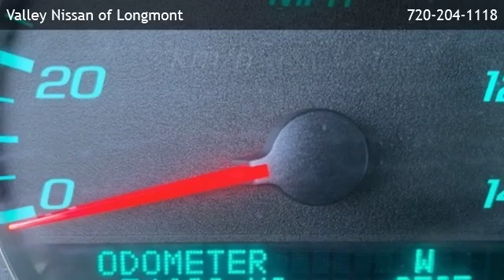2012 Chevrolet Impala LT - Longmont, CO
Valley Nissan of Longmont
 is offering a 2012 Chevrolet Impala LT in Longmont, CO.

Stock Number: C1313731K
Engine: 3.6L V6 DGI DOHC VVT
Transmission: 6-Speed Automatic Electronic with Overdrive
Exterior Color: Gold
Interior Color: ebony
Mileage: 74628

6-Speed Automatic Electronic with Overdrive 3.6L V6 DGI DOHC VVT Front Wheel Drive LT OnStar & Bluetooth Package LT Sunroof Package Preferred Equipment Group 2FL 6 Speakers AM/FM radio AM/FM Stereo w/CD Player CD player SIRIUSXM Satellite Radio Air Conditioning Front dual zone A/C Rear window defroster Bluetooth For Phone Power driver seat Power steering Power windows Remote keyless entry Steering wheel mounted audio controls Four wheel independent suspension Traction control 4-Wheel Disc Brakes ABS brakes Dual front impact airbags Dual front side impact airbags Front anti-roll bar Low tire pressure warning Occupant sensing airbag Overhead airbag Rear anti-roll bar Power Sunroof w/Sunshade Electronic Stability Control Delay-off headlights Fully automatic headlights Panic alarm Speed control Bodyside moldings Bumpers: body-color Front License Plate Bracket Power door mirrors Cloth Seat Trim Compass Driver door bin Driver vanity mirror Front reading lights Illuminated entry Leather steering wheel OnStar 6 Months of Directions & Connections Plan Outside temperature display Passenger vanity mirror Rear reading lights Tachometer Tilt steering wheel Trip computer Universal Home Remote w/Overhead System 40/40 Front Bucket Seats Flip-and-Fold Flat Rear Seat w/Armrest Front Bucket Seats Front Center Armrest Passenger door bin Chrome Alloy wheels Variably intermittent wipers CLEAN CARFAX!

1005 Ken Pratt Blvd
Longmont,CO 80501